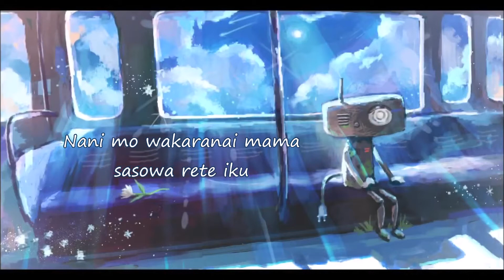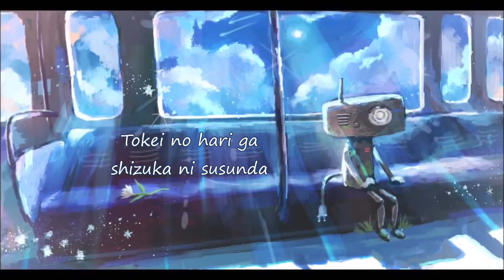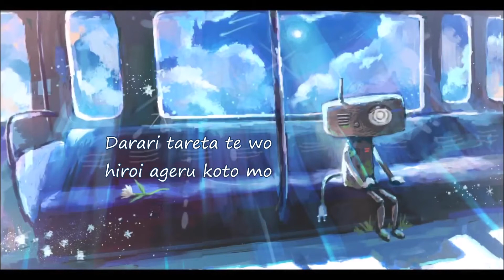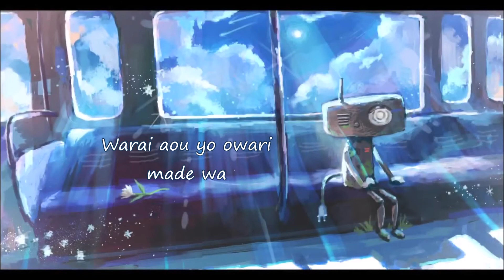BLUE／宮下遊 × jon (romaji lyrics)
Song: blue

LYRICS:
Terasu oku de boku ga temaneki shite matteru
nani mo wakaranai mama sasowa rete iku
katachi no nai kyou ga shiranu kao de sugiru
hieta mado no oku wa akaruku hareru
soba ni iru yo
kimi ga tsunagu kagiri
tokei no hari ga
shizuka ni susunda
futari ga sotto ai wo sasayaku
warai aou yo owari made wa
kobore ochita uso mo kagayaku
son'na kodoku ga kuru hi made
hitori-bun no pan to hitori-bun no zasshi to
hitori-bun no koe ni futari wa kasumu
darari tareta te wo hiroiageru koto mo
dekinai mama hari wa shizuka ni mawaru
saa egakou hari ga sabite
ochite ku hi wo
futari ga sotto uso wo sasayaku
kobore ochita juu mo kagayaku
kimi e
kon'na mirai ga matsu hi made